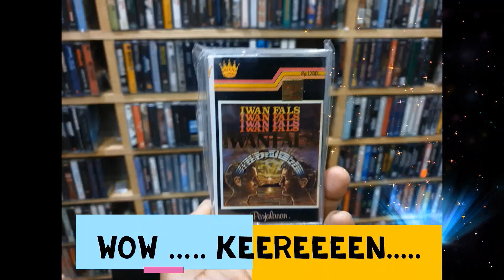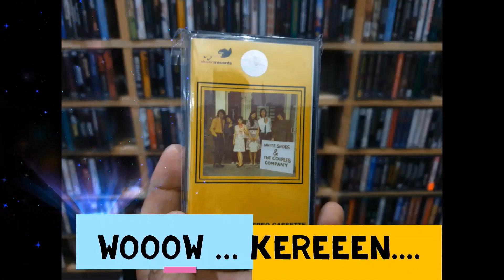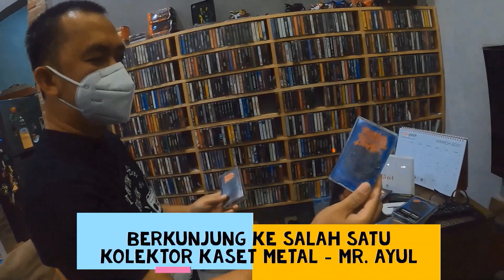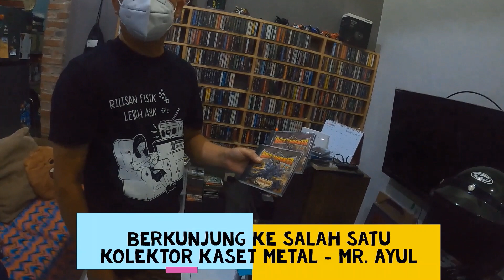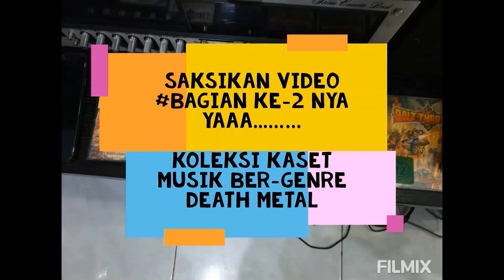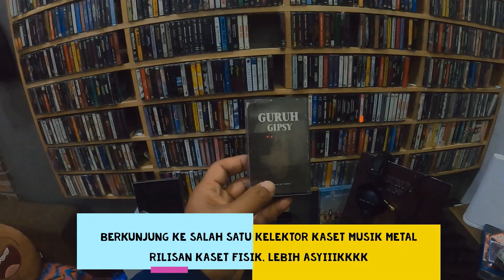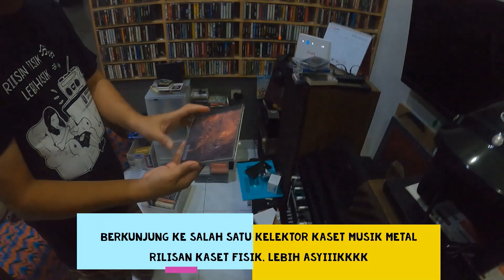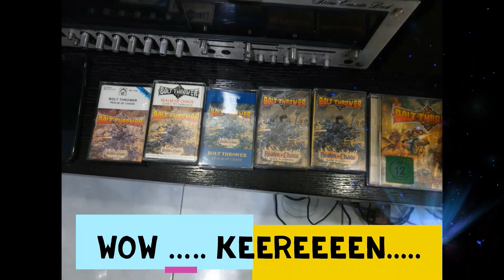WOOOWW KEREN... KOLEKSI RIBUAN KASET MUSIK BER-GENRE DEATH METAL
Haiiii,  Teman - teman….

Jumpa lagi di YouTube Channel saya.
Kali ini saya akan bercerita mengenai koleksi Kaset Musik Milik Istri saya, dari jaman masih remaja (sekitar tahun 1980 an). Koleksi nya tidak terlalu banyak, hanya ratusan. Tetapi sampai saat ini, masih terawat dengan baik.

Saya juga melakukan kunjungan ke rumah salah satu Kolektor Kaset Musik Ber-Genre Death Metal, yaitu Mas Ayul. Beliau memiliki koleksi ribuan kaset Musik.

Pada era tahun 1980 dan tahun 1990 an, Kaset begitu menguasai Dunia, dengan berbagai Genre Musik nya. Sampai kemudian, secara perlahan tergeser oleh kemajuan tehnologi saat itu, yaitu oleh CD (Compact Disk). Tetapi tidak bisa dipungkiri, sampai saat ini, masih sangat banyak orang yang mengkoleksi Kaset dengan berbagai jenis musiknya, dengan berbagai alasan.

Yuuukkkk… kita saksikan video nya….

Salam,
R. Topy Malyanto